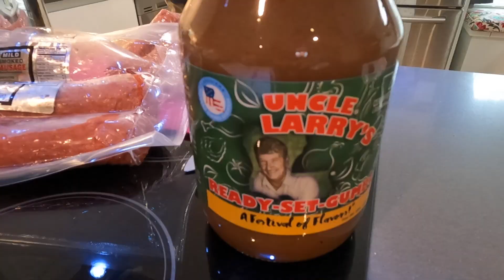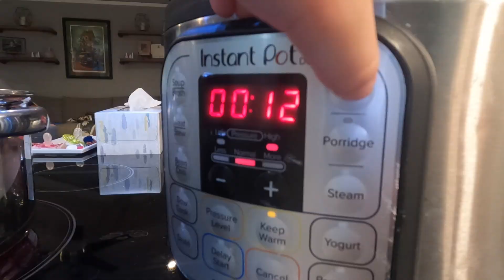Gumbo SO GOOD it makes your TEETH FALL OUT!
Dean is making quick gumbo!